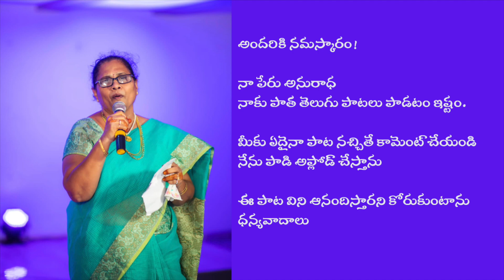P Susheela | Emanipadedano Eevela Song | ANR | Pleasant song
Bharya Bhartalu Telugu Movie Songs starring Akkineni Nageshwara Rao, Krishna Kumari, Relangi Venkataramaiah, Gummadi Venkateswara Rao, B.Padmanabham, Girija, Suryakantam, Nirmalamma, Directed by Kotayya Pratyagatma, Produced by Venkata Subba Rao Anumolu, Music composed by S.Rajeswara Rao, T.Chalapathi Rao.

Lyrics:
పల్లవి:

ఏమని పాడెదనో ఈ వేళా
మానస వీణ మౌనముగా నిదురించిన వేళ
ఏమని పాడెదనో...

చరణం 1:

జగమే మరచి హృదయ విపంచి (2)
గారడిగా వినువీధి చరించీ (2)
కలత నిదురలో కాంచిన కలలే
గాలిమేడలై కూలిన వేళా

యేమని పాడెదనో...

చరణం 2:

వనసీమలలో హాయిగా ఆడే (2)
రాచిలుక నిను రాణిని చేసే (2)
పసిడి తీగలా పంజరమిదిగో
పలుకవేమనీ పిలిచేవేళా

Plot:
The film begins with Public Prosecutor Dharma Rao a paterfamilias, forefronts high esteem in the society. He lives with his wife Manikyamma, two sons Ramanandam an advocate, Anand, and a daughter Sarala. Anand studies in Madras spends his life frolicking and becomes a playboy. During that time, Hemalatha one of his girlfriends, the women of rapacious who traps several men for her aspirations, blackmails Anand to marry her but he cuts loose. So, she informs Dharma Rao when he becomes furious and sends his brother-in-law Venakataratham to resolve the problem. At that juncture, Venkataratnam finds out that Hema has an affair with an innocent guy Anjaneyulu, utilizing it he ceases her and rotates Anand back.

Therein, he starts a new play when he gets acquainted with a school teacher Sarada and truly falls for her. Parallelly, a glimpse, Sarada is the daughter of court clerk Sivakamaiah stays with his second wife Kanakam, and her father Kutumbaiah a lazy berg who always suffers from him with his naughty deeds. Fortuitously, Sarada joins tuition at Sarala where she is surprised to see Anand. Once Anand expresses his love which she denies when he challenges her to marry her. The incident libels Sarada and compelled her to marry Anand. Soon after, Sarada professes that he could near win the heart when anguished Anand replies until he does so, he is not going to touch her.

Meanwhile, Hema marries Anjaneyulu on papers and shifts to Visakhapatnam, unwittingly, joining as a tenant in the house of Anand's friend Gopinath and she fastens fling with him too. Just after, Sarada tries to accept Anand but the rift increases by his past life. Moreover, Hema creates turbulence between the couple which leads to the ailing of Sarada. Thereupon, Hema reaches Anand's house, showers her fake love for him for money also denigrates Sarada when Anand rebukes and necks her out. At that moment, Sarada overhears the conversation and realizes the nobility of her husband.

Besides, annoyed Sivakamaiah boots his father-in-law when he accommodates himself in a hotel. At the same time, Anjaneyulu recognizes the promiscuous nature of Hema and enrages with avenge, so, he ruses as if moved to a camp but holds back in a hotel along with Subbaiah. Right now, discovering Anand & Gopi are friends Hema falsifies Anand and makes him land there when a quarrel erupts. Exploiting it, Anjaneyulu backstabs Hema in which Anand is indicted. Here Dharma Rao prosecutes the case, and Ramanandam takes up the defense counsel when Kutumbaiah reveals the presence of Anjaneyulu in the city. At last, Sarada with her willpower enacts a mask play and rescues her husband from death's door. Finally, the movie ends on a happy note with the reunion of the couple.

Share the songs with your family on Whatsapp.

I am Anuradha Podilapu,. I love singing old songs and enjoy singing them.